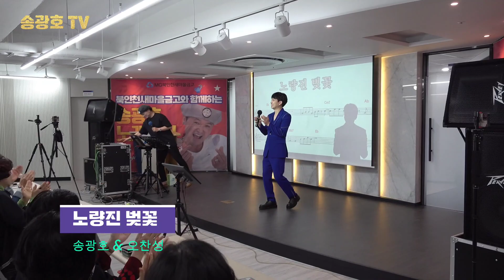듀엣(송광호.오찬성)/노량진벚꽃/송광호노래교실(북인천새마을금고)/송광호TV